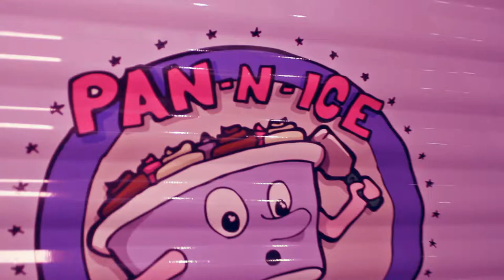Now, It's our turn at Pan n Ice | TheFoodWhores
We love a competition don't we! lol.
We totally had to give it a go... Chop and scrape, chop and scrape.
Luckily, we have been following the Pan n Ice guys for quite some time now & hoped we had mastered the technique!

Well done to Helena for winning, yet again, another foodie challenge/competition.